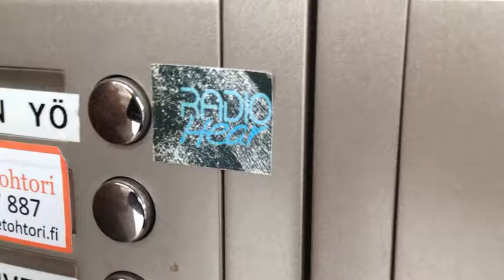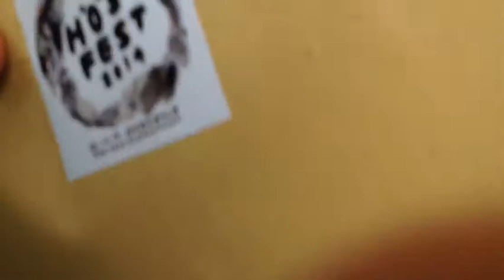Puuhapussinpostittaja @ Höstfest 2014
Undie-musiikin festivaali Höstfest 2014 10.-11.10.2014

Musiikki: Roger That Jr. - Pilipo Megamix '89